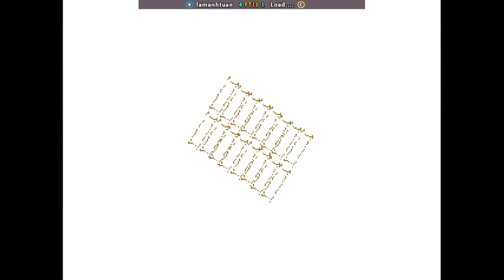Last Blade 2 | lamanhtuan FT10 Load.... | 🇻🇳🇻🇳 Fightcade Bakumatsu Roman